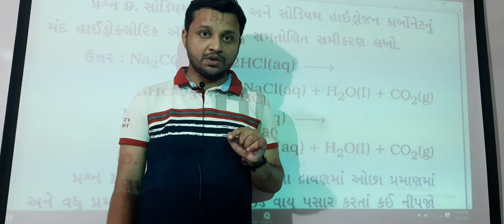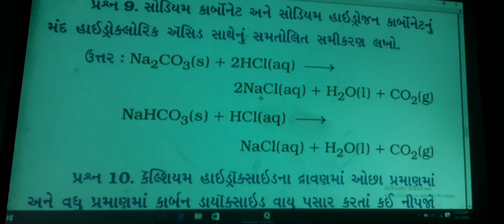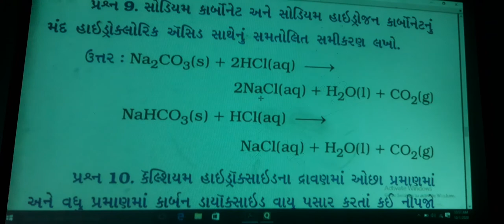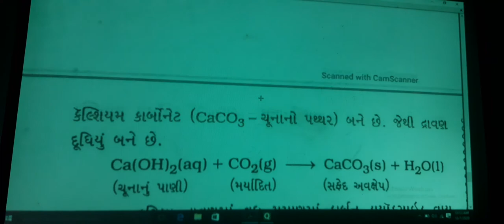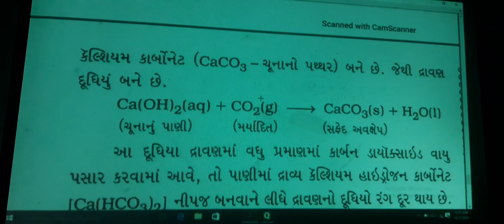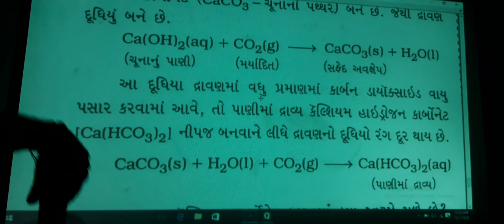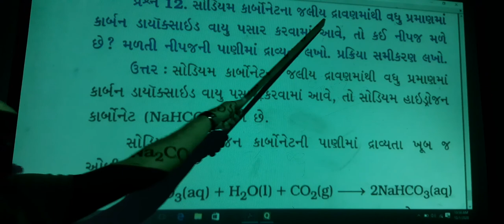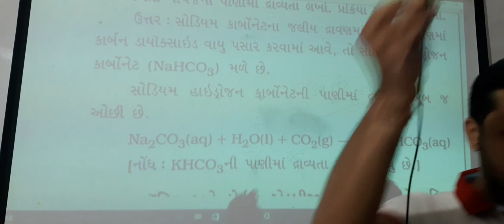Std.10 Science ch.2 part 2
Radheshyam study centre (Krunal Sir)